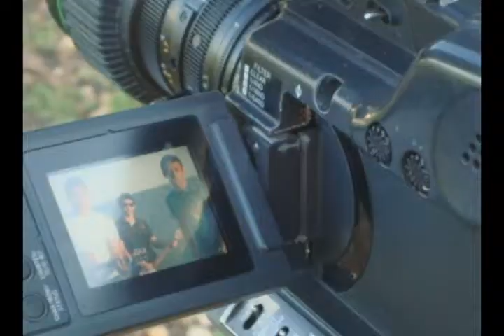MAKING OFF - CLIP NASCI PRA VOCÊ.wmv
MAKING OFF DO CLIP DA DUPLA SERTANEJA REVELAÇÃO DO TOCANTINS THIAGO E DIEGO QUE FOI PRODUZIDO PELO GRUPO DE PRODUÇÃO DE VÍDEO DA ULBRA JUNTAMENTE COM A PRODUTORA PUBLIC E COORDENADO PELA PROFESSORA ADRIANA NASCIMENTO.